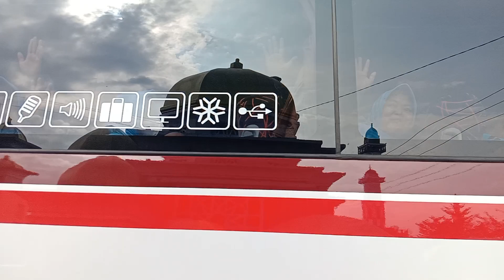DETIK - DETIK KEBERANGKATAN JEMAAH HAJI MABRUR KABUPATEN TASIKMALAYA JABAR